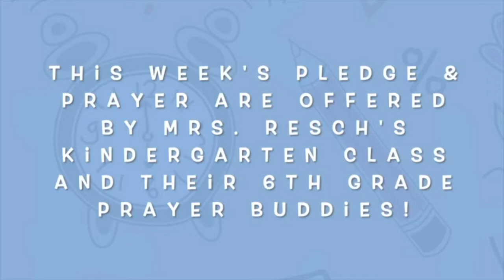St. James School Morning Announcements for January 31, 2020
Our Kindergarteners and their 6th Grade Prayer Buddies lead us in Pledge and Prayer on Friday of Catholic Schools Week. Eighth Grade student, Sofia, and Seventh Grade student, Jenny, bring us important news for the day! It's always a greatdaytobeabulldog!